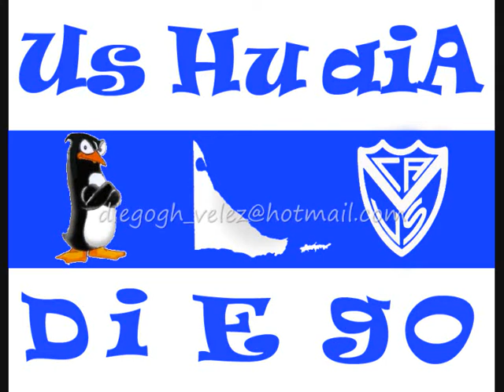Velez Vs San Martin Tuc. - Apertura 08 -Fecha 12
Fuerrzzaaa Somooozzaaa

Video reparado.